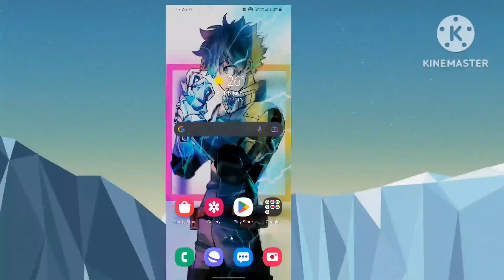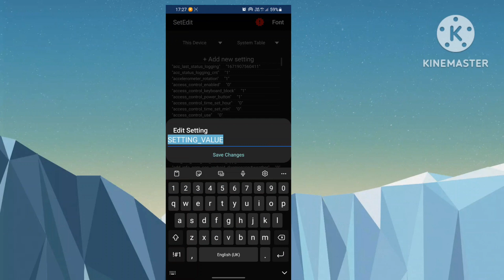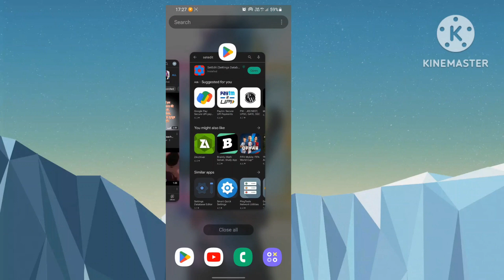How To Fix Lag/Increase FPS in Free Fire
Topic Discuss ☺️
1) Free fire fps drop fix
2) Free fire fps increase
3) How to Free fire fps boost
4) How to boost fps in free fire mobile
5) How to increase fps in free fire
6) Free fire ma fps kaise badhaye

Quire's solve 🗒️
1) How to boost fps in free fire tips and tricks
2) How to boost high fps in free fire with no lag
3) High fps tips and tricks free fire 2022
4) What is fps in free fire
5) Free fire fps increase tricks